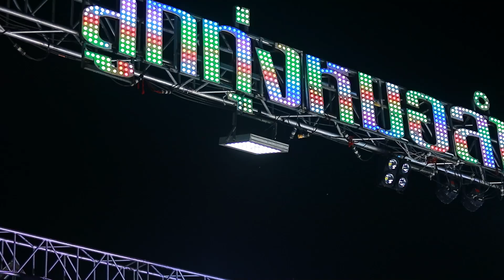เต้ยม่วนๆ " วิเชียร ไชยเลิศ " งานทำบุญ 100 วัน พระเอกนิว มุกดา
เพจ : คำผุนร่วมมิตร CHANNLE / บ้านฮักหมอลำ คำผุนร่วมมิตร แฟนเพจ / ลูกทู่งหมอลำ คำผุนร่วมมิตร